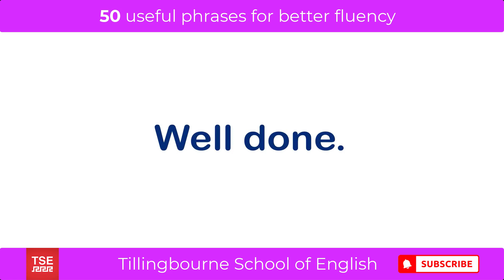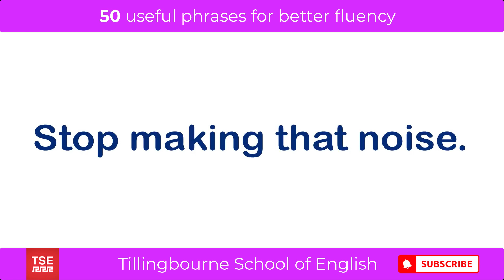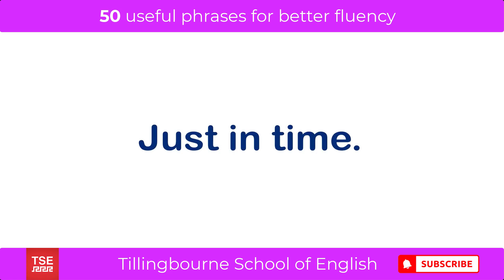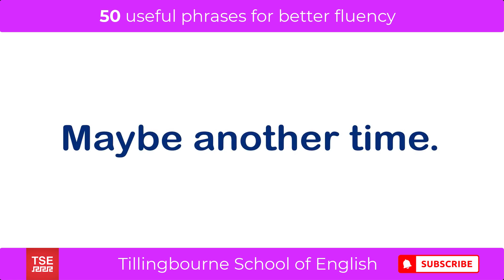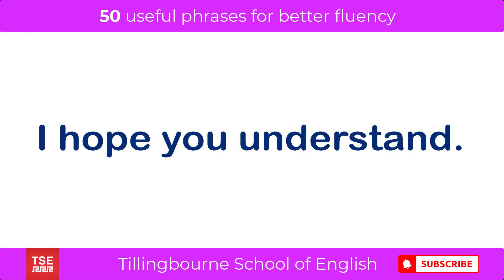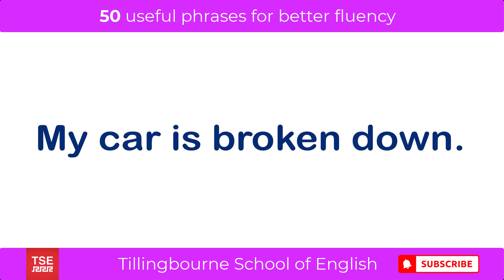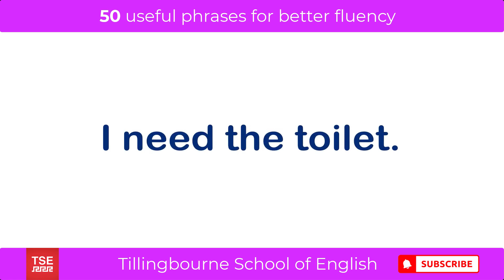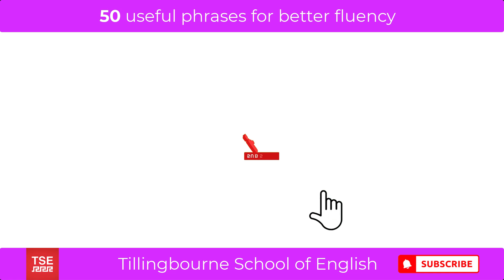Learn 50 daily use English sentences, in this spoken English practice video.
Learn 50 daily use English sentences, in this spoken English practice video you have all the English sentences you need to get involved in a good English conversation with a native English speaker.
Improve your fluency with these useful conversation sentences, you can use over and over in daily conversation.